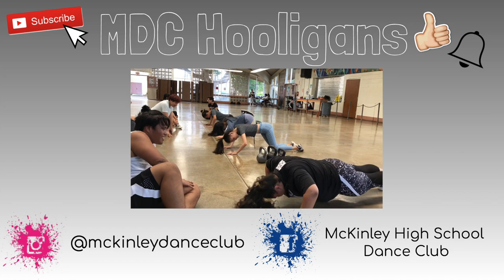MDC VLOG #1: Training Thursday // MDC HOOLIGANS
MDC first vlog!